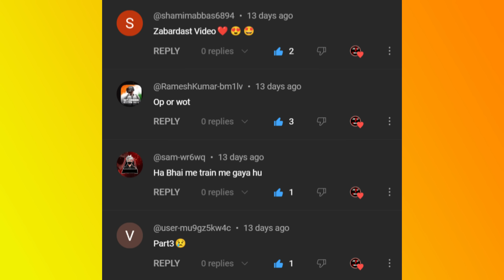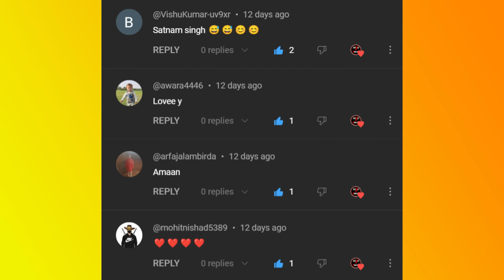Gulli Bulli In Shapit Auto Part 1 | Auto Rickshaw Horror Story | Make Joke Of Horror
Shapit Auto
Zombies Train
Jason
Khooni Pig
Evil Nun
Granny
Grandpa
Rod's Father
make joke of horror,
horror story,
gullu gullu,
gulli gulli cartoon,
bully bully,
horror stories,
gulli,
guli guli,
Free Fire,
gulli bulli song,
गुल्ली गुल्ली,
make joke horror,
bulli bulli,
gulli gulli,
gulli bulli,
gulli bulli dance,
scary teacher,
hello neighbor,
Horror Stories
Scary Stories